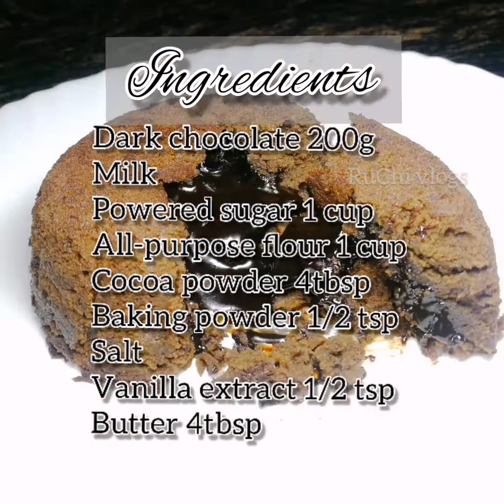Choco lava cake/molten chocolate cake/get plated/lava cake easyrecipe without oven